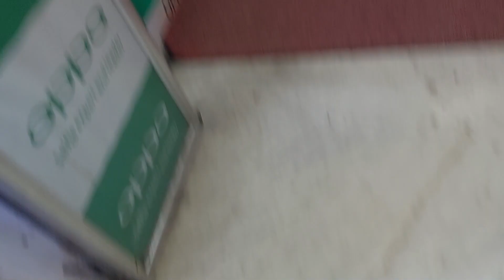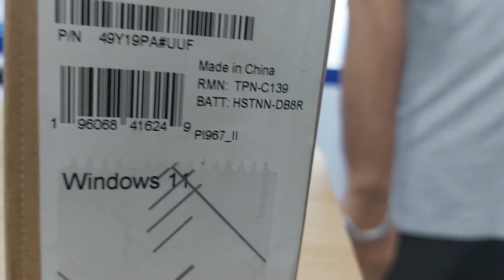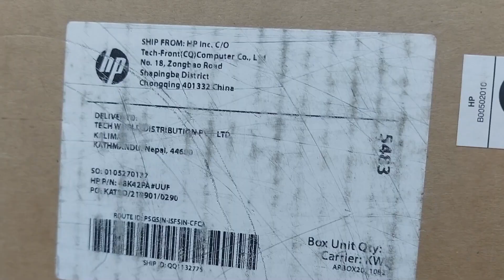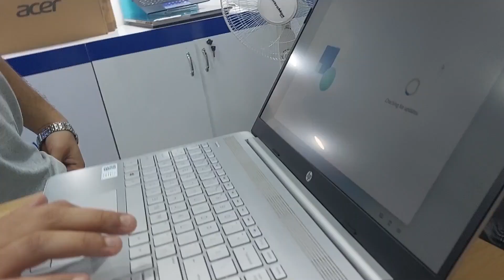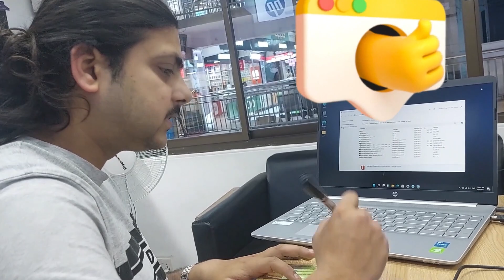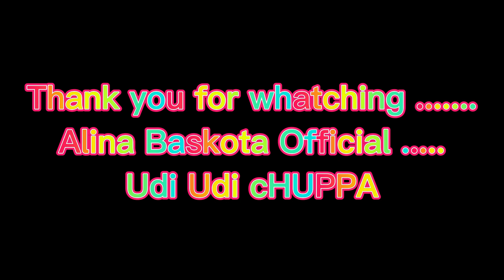(Part 1)Finaly Youtube बाट किनियो HP को नंया LAPTOP 🤯WOW 😘UDI UDI CHUPPA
Alina Baskota is an actress, trending model, social worker,business(Dog breeder) & Host at The Sananai Show.